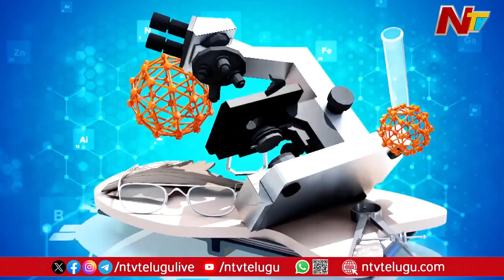హేమోరాయిడ్, ఫిషర్స్ & పిస్టులాకు ఆపరేషన్ లేకుండా చికిత్స | DR Enam | Hello Doctor | Ntv